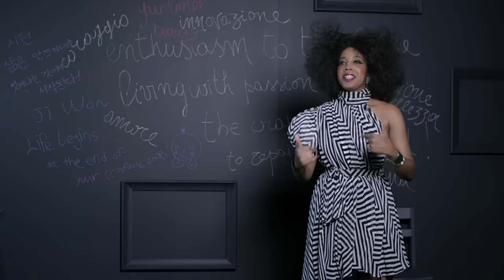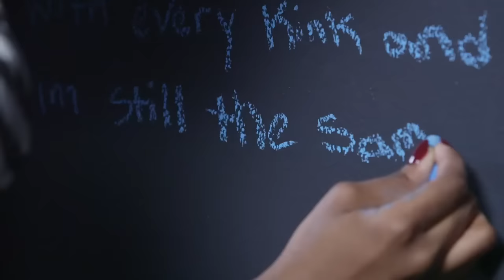MACnificent Me: Vanessa Contestant Video | MAC Cosmetics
Learn more about our inspiring MACnificentMe Winner, Vanessa.